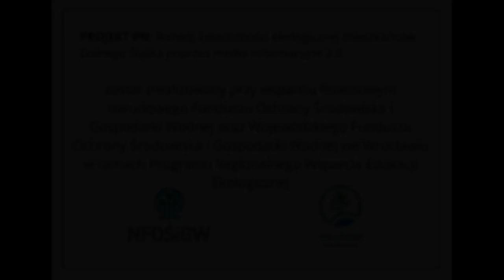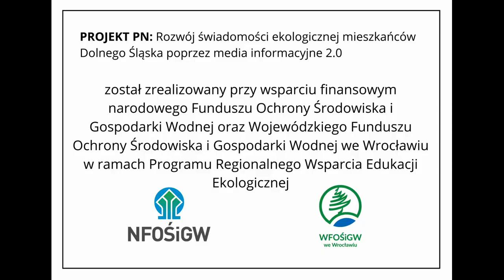Czyste Powietrze: Świebodzice